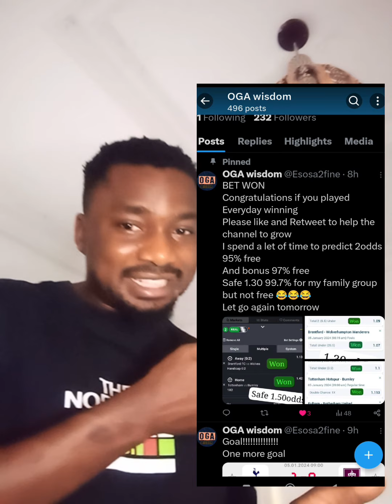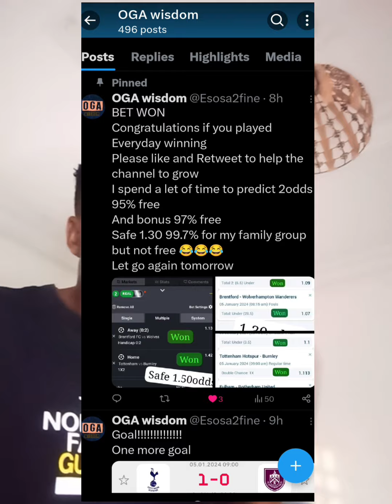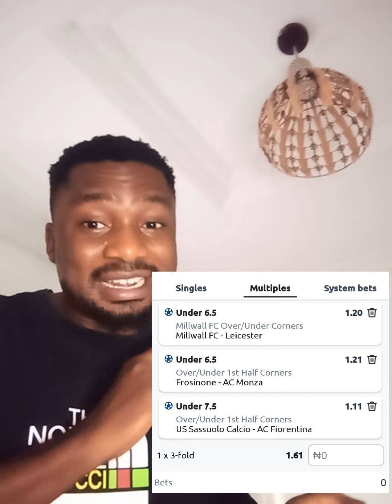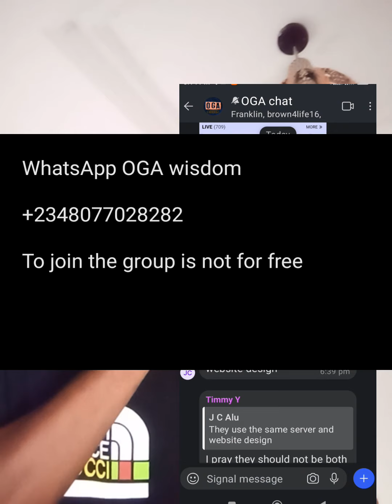SURE Banker Sure 2odds today football prediction